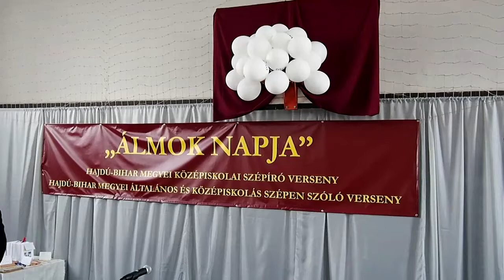Szépíró verseny 2018 - POVOLNY